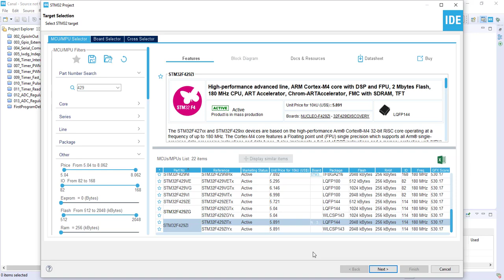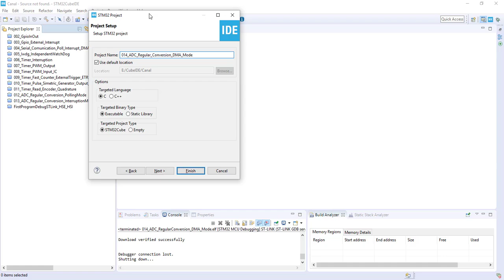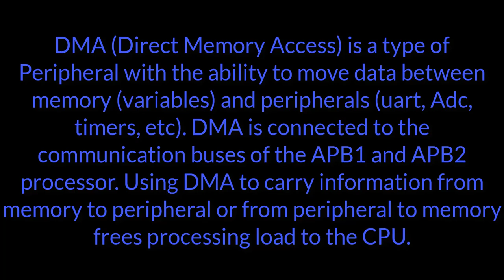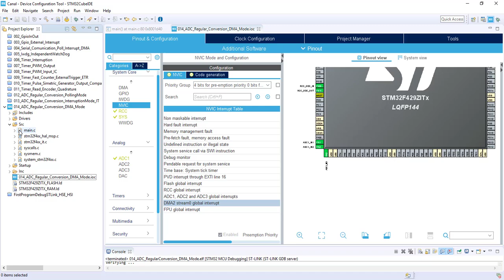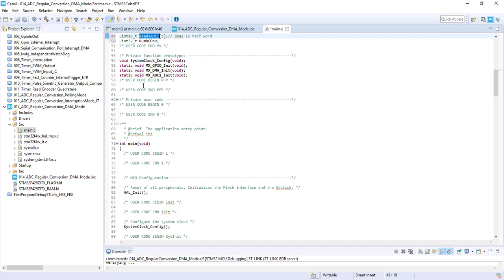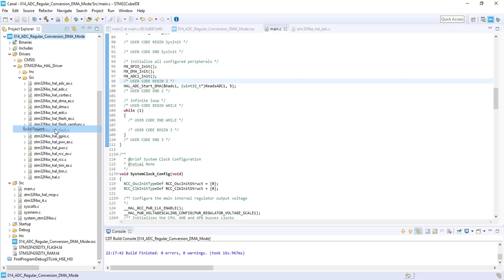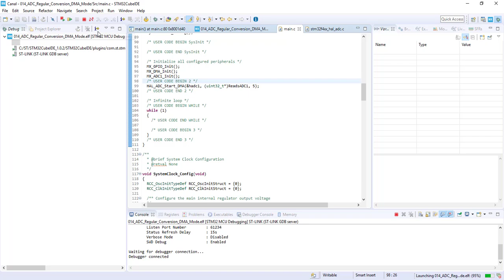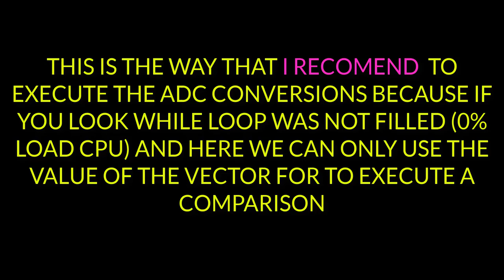014 ADC DMA Regular Conversion Mode (STM32CubeIDE STLink Debug STMStudio)